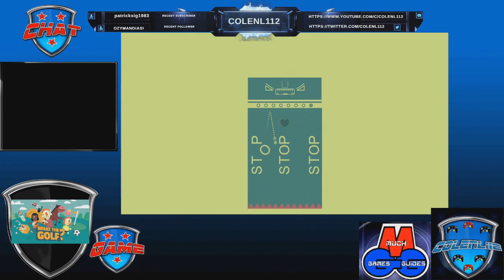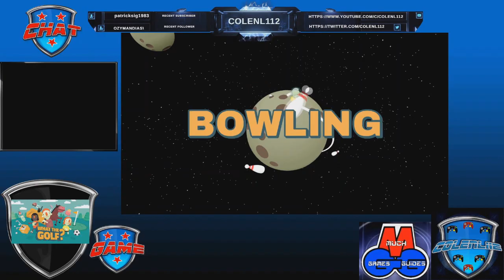Let's Play What the Golf? #2: Sports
Different levels can take you through an office, and even bowling and sports areas. Enjoy the video. Game made by and published by Triband.